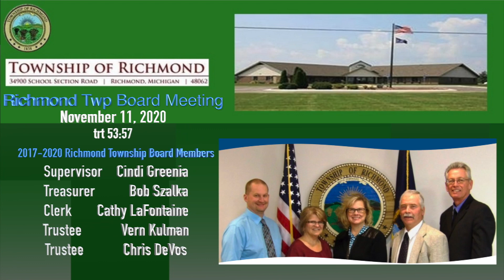RICHMOND TWP BOARD MEETING (11-11-2020)